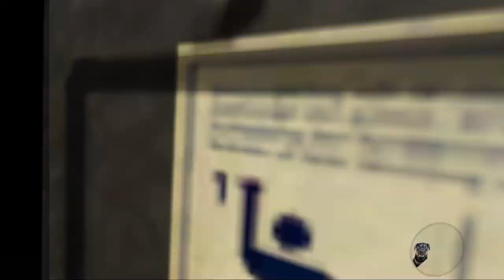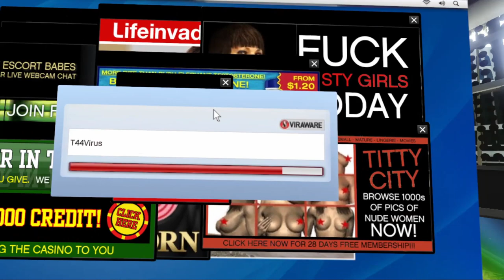GTA 5 STORY MODE IN VR ON THE OCULUS QUEST VIA LINK CABLE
part one of the gta 5 story played in VR